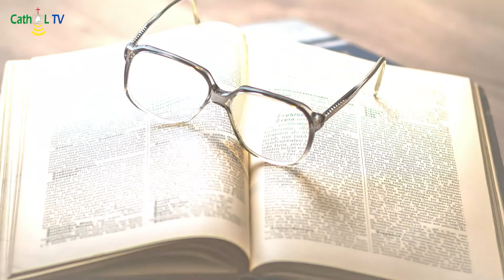Parole de Dieu